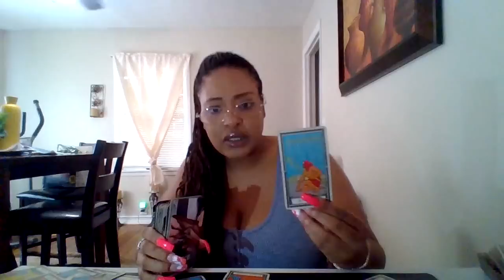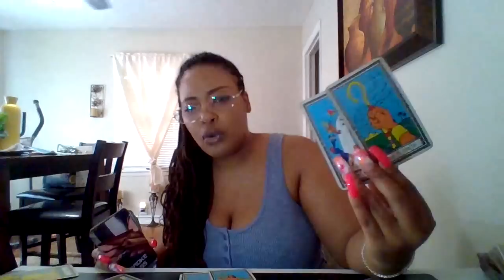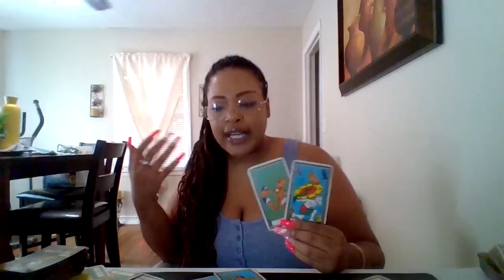ARIES♈THIS IS GOING 2 RUFFLE A FEW FEATHERS THIS MASCULINE IS REJECTING EVERYONE DUE 2 U THEY THINK🤔